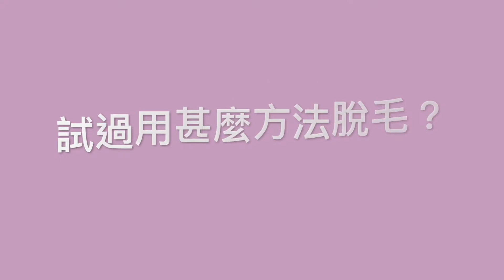【私密脫毛 | 邊款脫毛方法最多副作用？】香港註冊護士話你知！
時下有形形式式的脫毛方法，包括蜜蠟脫毛、剃刀、脫毛膏、拔毛鉗、線面、家用脫毛器、彩光、激光等等，當然各有利弊。身為香港註冊護士的Natalie，曾經選用過什麼方法呢？她又發現有什麼弊端呢？快啲click入去睇下啦！

大家可以將 INTIMAGE Facebook Page 於 Following (追蹤中) 內，設定為 See First (搶先看)，以便得到最新的女性私密健康資訊。
或到以下 website 登記個人生理健康分析